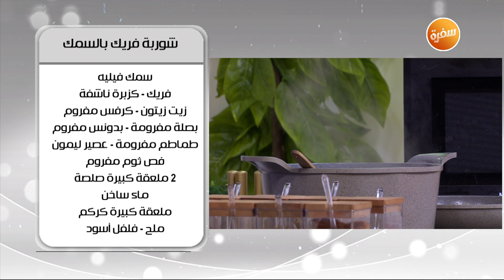شوربة فريك بالسمك | أميرة شنب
طريقة عمل شوربة فريك بالسمك   مع أميرة شنب في أميرة في المطبخ